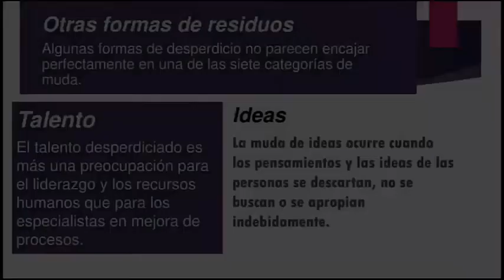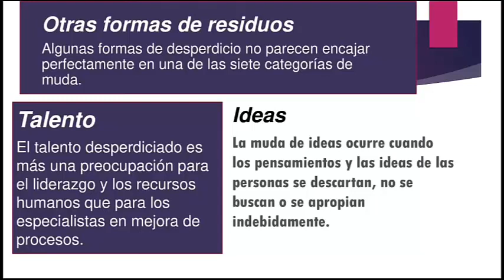Otras formas de residuos operacionales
💸 ¿Tu empresa está desperdiciando recursos valiosos sin que te des cuenta? 💸 Más allá de los desperdicios físicos, existen residuos operacionales ocultos como talento desaprovechado, ideas no implementadas y un uso ineficiente del capital financiero, que pueden estar frenando tu crecimiento.

En este video descubrirás:
✅ Cómo identificar estos residuos invisibles que afectan la rentabilidad.
✅ Estrategias para aprovechar al máximo tus recursos y optimizar operaciones.
✅ Casos reales de empresas que transformaron sus procesos eliminando estos desperdicios.

No dejes que el potencial de tu empresa se pierda en el camino. Toma el control y empieza a mejorar hoy mismo. 🚀

💬 Déjanos tu opinión en los comentarios: ¿Cuál crees que es el recurso más desaprovechado en tu negocio? ¡Queremos saberlo!